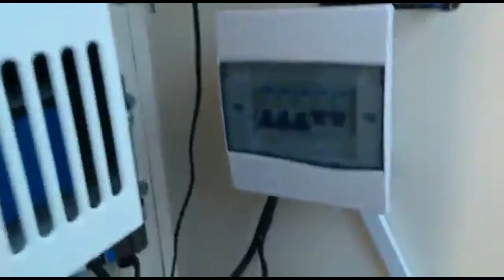Mini Trailer ou Trailer de Cavalo – Início do Motorhome Pérola Negra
Vídeo do nosso primeiro trailer, detalhes, configurações e erros de gravações!!
Enquanto estamos resolvendo os problemas das baterias...
Se Deus quiser logo vamos cair na estrada... Então, VamosViajar!!